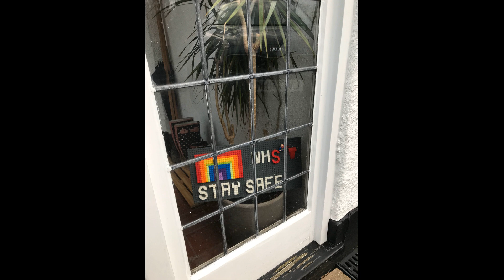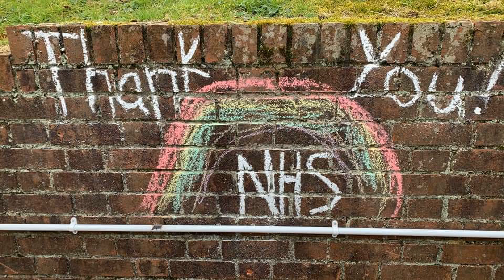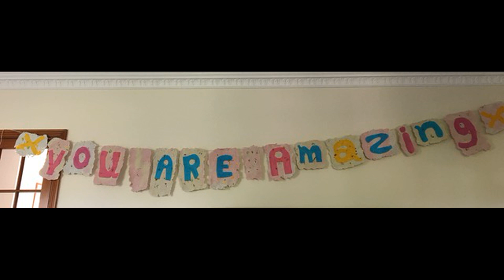Pickhurst Choir presents... 'Something Inside So Strong'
Pickhurst Academy's Choir consists of over 50 children, all of whom love singing and performing.